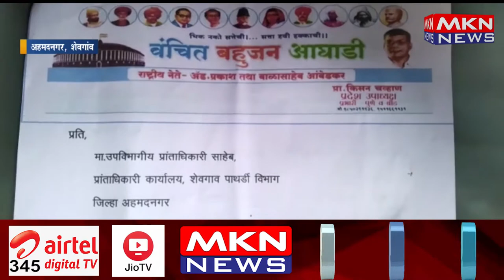अहमदनगर - किसानों ने कहा, भूमि अधिग्रहण का भुगतान